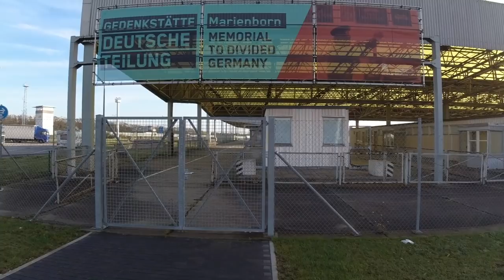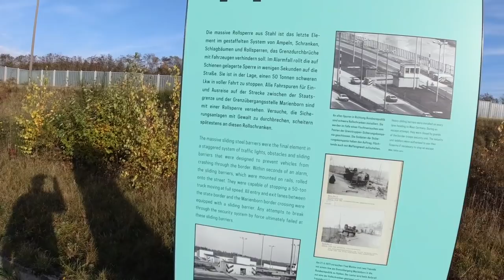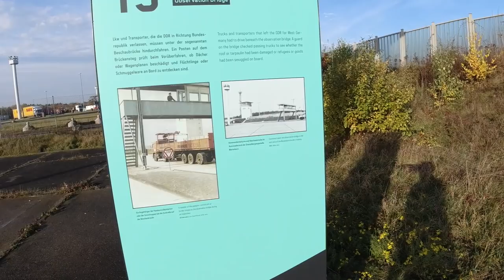Efficiency Truck | Vlog #826